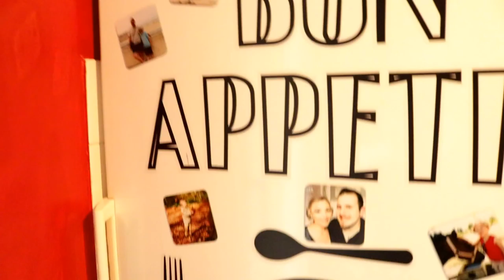⏩ Haul et Découvertes Beauté / Déco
⏩Produits Cités :

Cœurs en Bois "Centrakor"

Thé : "SkinnyMint Super Fat Burning Gummies"

GARNIER : Démaquillant  SkinActive Biphasé Micellaire

Brume d'eau Hydratante Carrefour

GARNIER : Soin Démêlant Eau de Coco Aloé vera

Fard Sephora Outrageous Eyeshadow N°02 Extreme Taupe

NUXE

Prodigieux le parfum
Gel multi-fonctions hydratant Nuxe men

Certain produit m’ont été offert par les marques. Je n’ai pas été payé(e) pour le tester, et je garde ma liberté de parole. octolyfamily"HonestReview

Je filme avec l'appareil photo CANON EOS 750 D